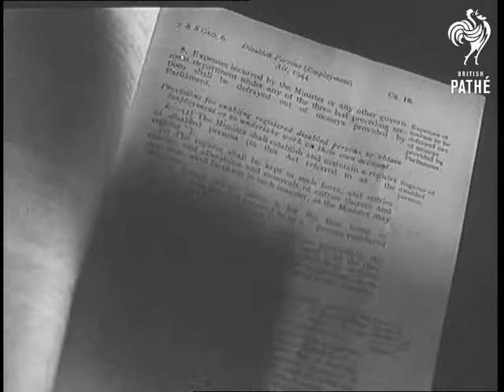Employment Of Disabled (1946)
A short trailer film to help disabled people find and keep work.

MS a disabled man works on a lathe. A man with an injured arm lies in a hospital bed. A man waits outside an office for an interview, he is wearing glasses. A woman sits typing, she feels a pain in her chest. In voiceover they all express concerns that their disabilities will cause them to lose their jobs.

GV the Houses of Parliament (Palace of Westminster). CU of the Disabled Persons (Employment) Act. The voiceover explains that the act will make it easier for disabled people to find and keep jobs. The voiceover explains that people need to register their disabilities to be sure of protection from the act. VS of the disabled people.

End title reads: "Details from your Employment Exchange".
 FILM ID:1487.07